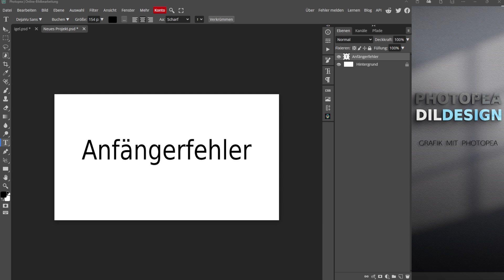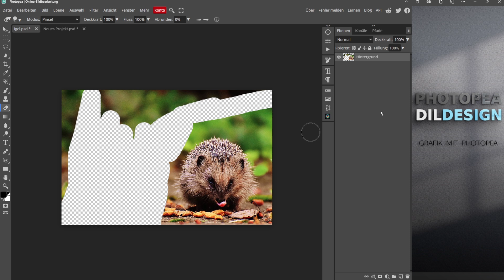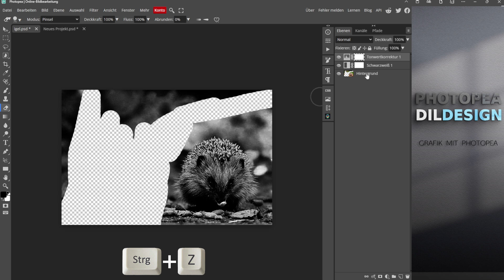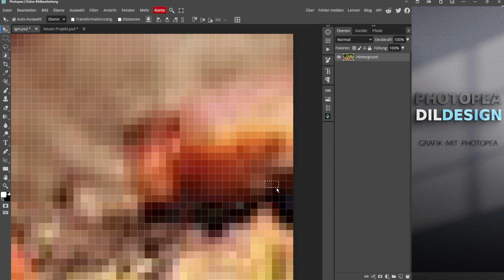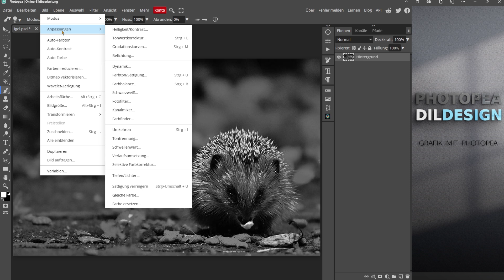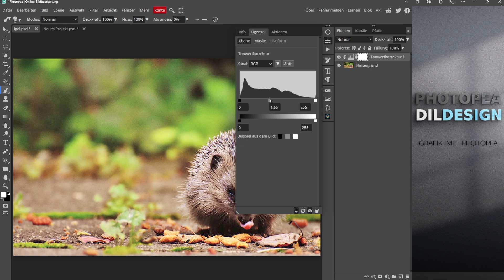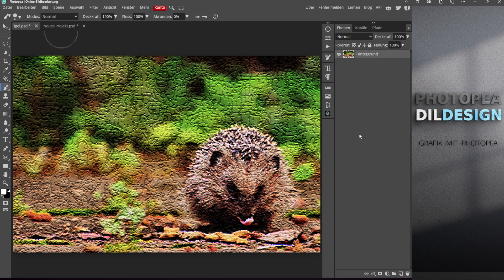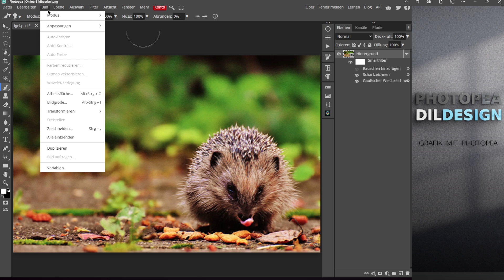Photopea - "Anfängerfehler"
In den Tutorials geht es nicht um die Schönheit der Bilder, sondern um die Techniken, die zu einem erfolgreichen Ergebnis führen.